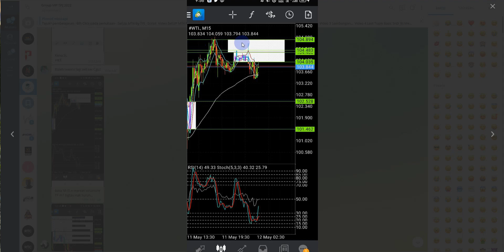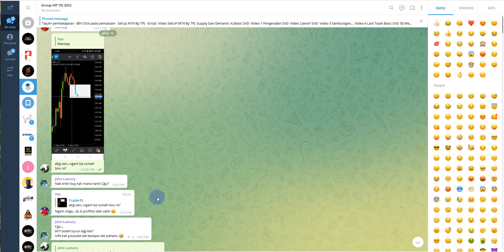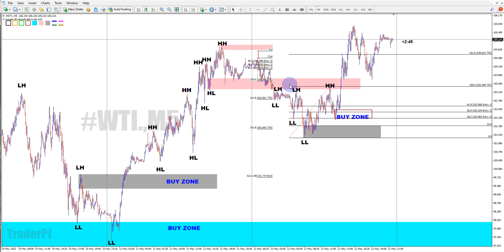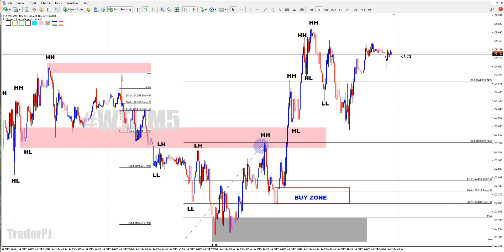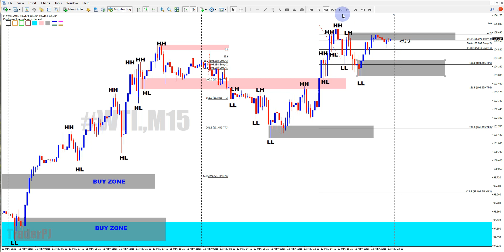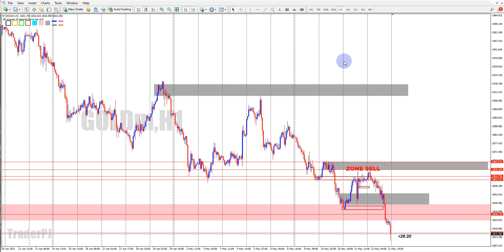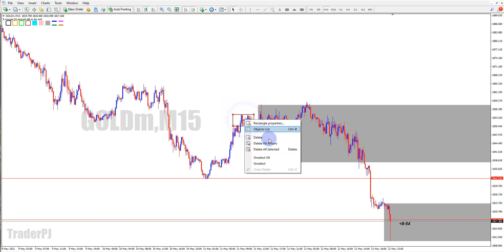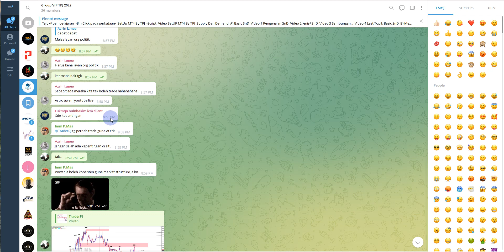OutLook WTI n GOLD 13 Mei 2022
Join sekarang
Daftar akaun CopyTrade